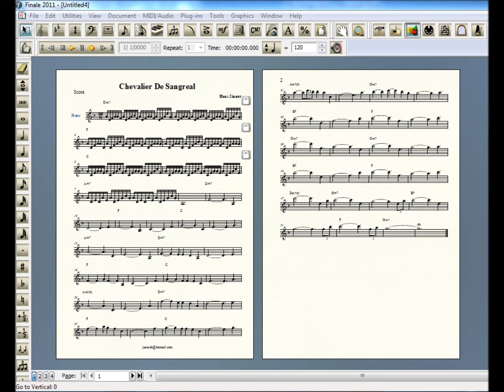Ademir Junior - Transcrição de Partituras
Você já pensou em registrar suas músicas que estão no fundo do baú, mas não fez ainda porque não tem as partituras?
Ou talvez queira tocar aquele belo solo do seu artista preferido e ainda não teve paciência para tirar nota por nota?
Talvez você goste de algumas canções e queira tocar em seus eventos, mas não encontra as partituras e até mesmo gostaria de ver tudo escrito, tipo linha do baixo, guitarra, cifra, seção rítmica e melodia principal?
Ou mesmo já pensou em escrever seu próprio método para enviar para a editora?
Já pensou se pudesse encomendar essas partituras com a certeza da qualidade fidedigna, em arquivo PDF e pronto para execução?

Conheça as diversidades desse serviço que poderá ser encomendado, onde eu mesmo estarei escrevendo suas partituras.

Qualidade e praticidade

Escrita no Finale (programa musical de editoração) e com apresentação final em PDF.
Aproximação máxima da intenção do artista no caso da improvisação.
Atenção a detalhes nos casos de improvisação, como: apoggiaturas, trinados, ligaduras, portamentos e estrutura geral da música.
No caso de várias músicas a entrega será em um único arquivo em PDF, constando todos os arquivos em um só.
Escrita de forma prática e popular no caso das cifras e seção rítmica.
Entrega via e-mail.

Serviços e valores

Os valores serão cobrados por compasso.

Somente melodia -- R$ 1,00 o compasso
Melodia e cifra -- R$ 1.50 o compasso
Improviso -- R$ 2,00 o compasso
Melodia e base completa -- R$ 2,50 o compasso

No caso de pacote com várias músicas, o valor final será combinado à parte.
Os casos diferenciados serão combinados de acordo com o grau de dificuldade ou número de pentagramas a serem escritos.
O número de compassos será o número final do documento, e não a contagem de voltas ou repetições.

Escrever partituras é uma prática que já exercito há 24 anos, e nesse tempo tive oportunidade de tirar desde melodias simples para casamento, quanto difíceis improvisos e até adaptar bandas e orquestras para os aficcionados nessas grandes formações.

Deixo então aqui mais uma forma de trabalho com que venho lidando há muitos anos, porém sem ter dado publicidade ainda, Envio minha proposta comercial a todos que possam interessar ou que tenham amigos que precisam desse tipo de serviço.

Muita música pra todos nós!

Ademir Júnior